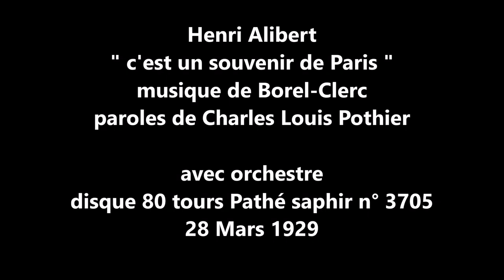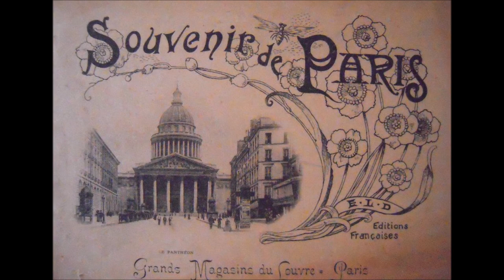Alibert " c'est un souvenir de Paris " 1929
Henri Alibert   " c'est un souvenir de Paris " de Borel-Clerc et Charles Louis Pothier - avec orchestre
disque 80 tours Pathé saphir n° 3705 du 28 Mars 1929